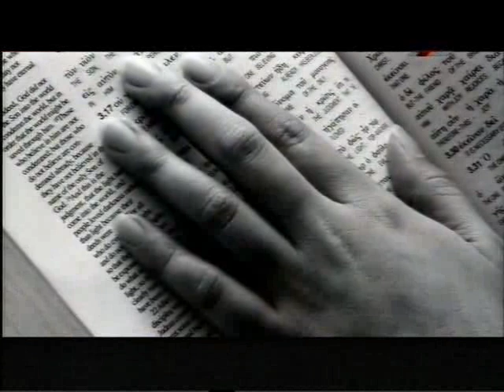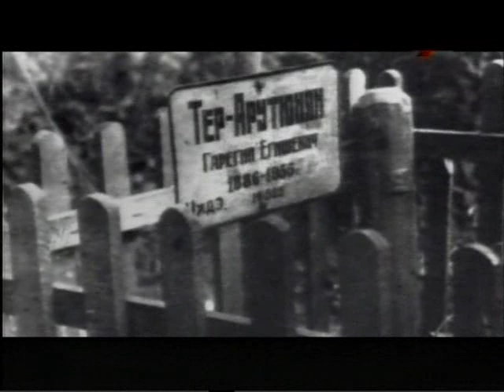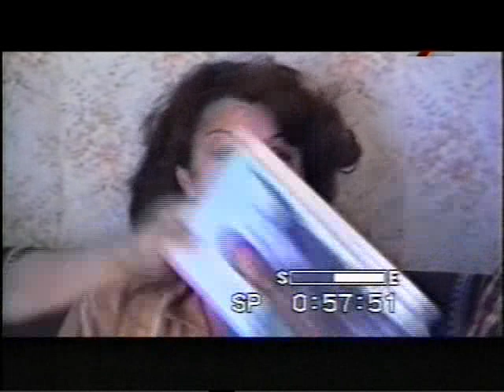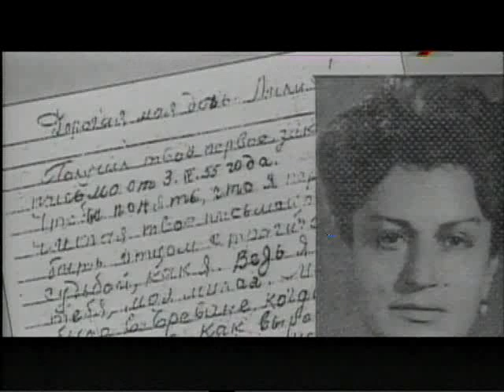ՀԱՅՏՆԻ ԱՆՀԱՅՏԸ. Գարեգին Նժդեհ